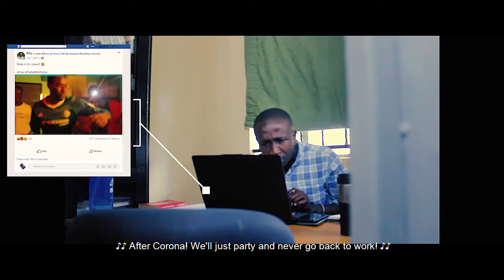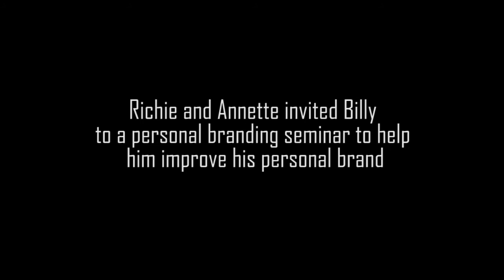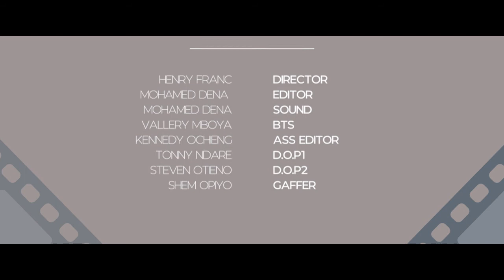Online Personal Branding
CREW
Franc - Director
Dena - Ass Director & Editor
Melkizedeck - Sound
Nasibo - Continuity & Clapper
Vall - BTS
Kennedy - Ass Editor
Tonny - D.O.P
Shem - Lights

CAST
Annette -Brenda
Richie - Melkizedek Mirasi
Billy - Kennedy Ochieng
Facilitator - Habiba Juma
Co-worker 1 - Vallary Mboya
Co-worker 2 - Nasibo Abubakar
Co-worker 3 - Pauline
Boss - Derrick Were
Guest speaker - Lorna